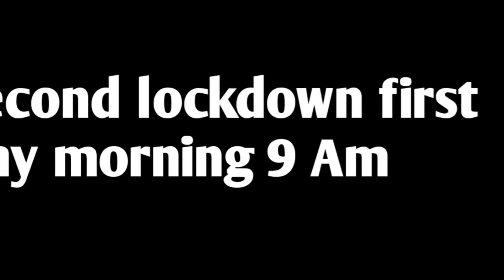Lockdown travel with my husband | Tamil | RRlifestyle